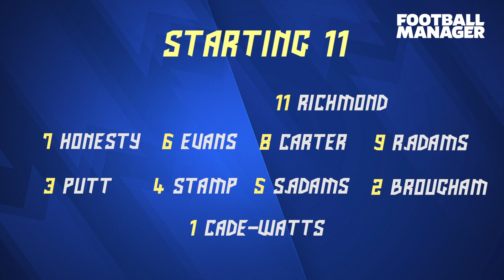CAN WE BEAT THE LEADERS? - WHITE ENSIGN VS HASHTAG UNITED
Highlights and vlog from our away game against White Ensign...could we get that first W on the board with key defensive players missing?

Backroom
Physio:

Match highlights filmed by Matchday Media.